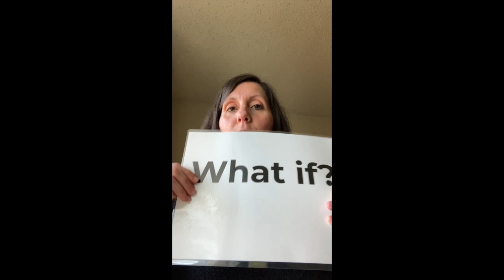"What if?"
[Short version]

It's the age-old question.

What if something goes wrong?
What if it goes right?

Use "What if" to create hope, not despair.

Use "What if" to ignite creativity and create the future you want, rather than shutting down and quitting.

Train your brain to notice when you use "What if" to sabotage you. Stop, breathe, turn it around into a "What if" that gives you hope!

We don't know what the future will bring and we can't control it 100% -- but we CAN control if we are going to forge ahead bravely!

What if it's going to be ok and all work out??

It's more likely to work out when we believe that it will!